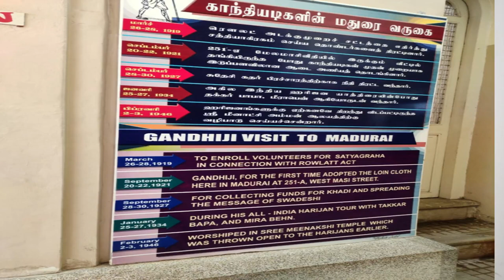Incredible Drive from Bangalore to Rameshwaram | Madurai | Dhanushkodi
Hi Guys,

Is it good to take aged parents as well?

LOVE YOU GUYS!! XOXO -
Devina!